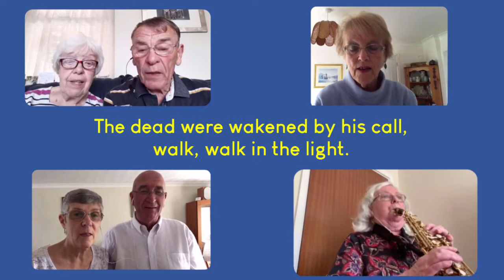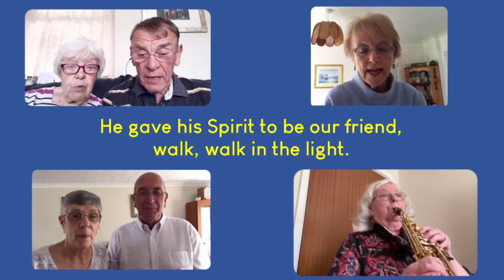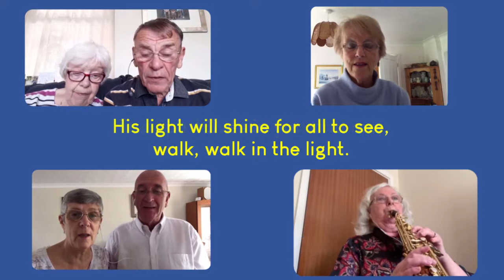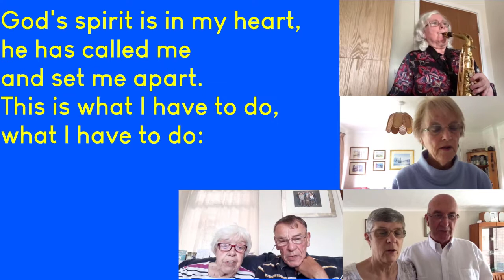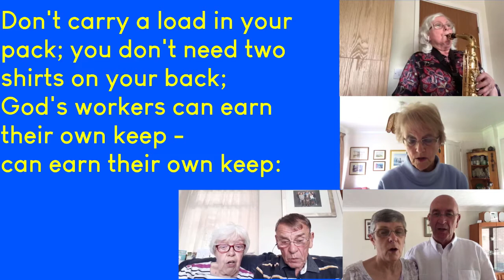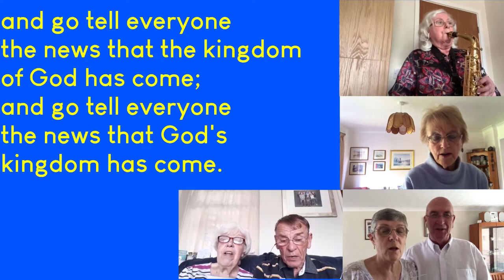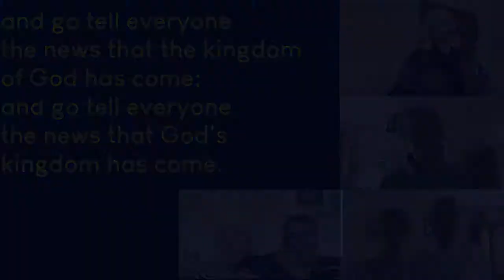Sunday Worship 23 5 21